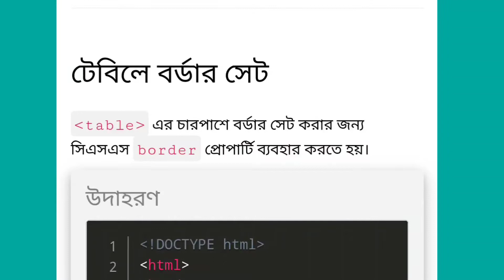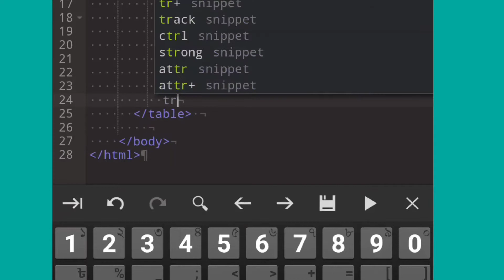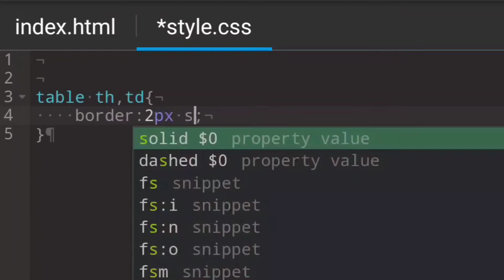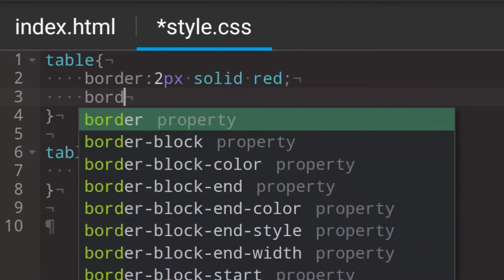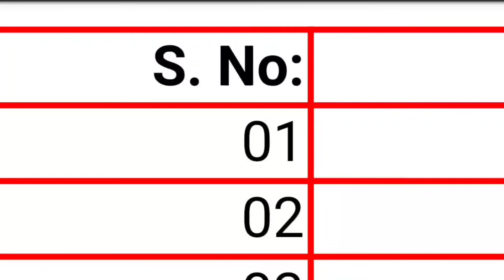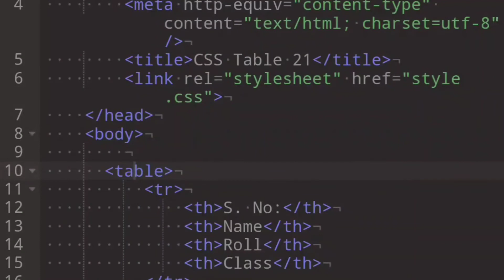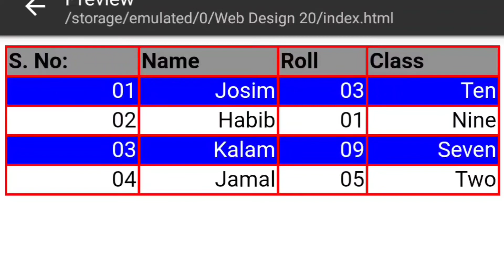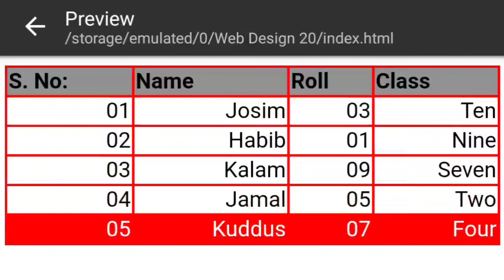মোবাইল দিয়ে ওয়েব ডিজাইন CSS পর্ব ২১ । css table, css bangla tutorial for begainers